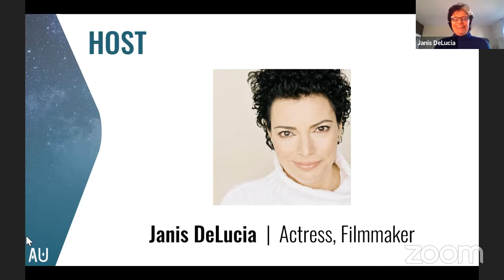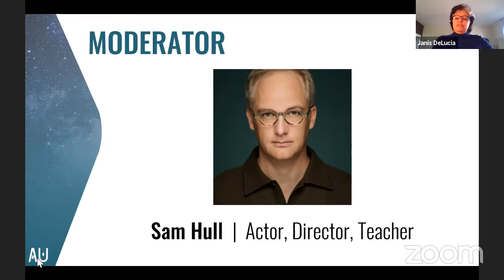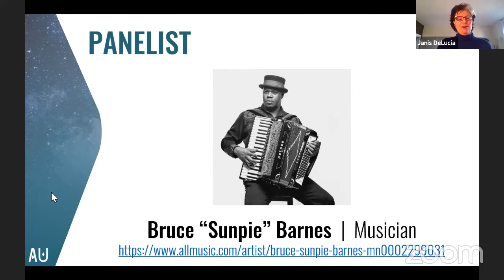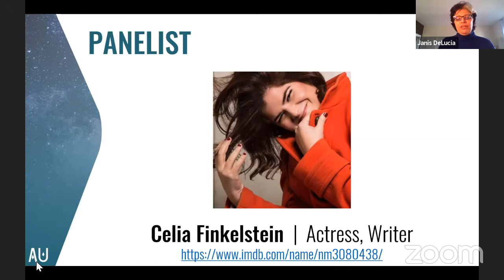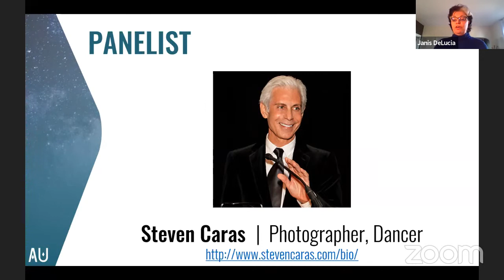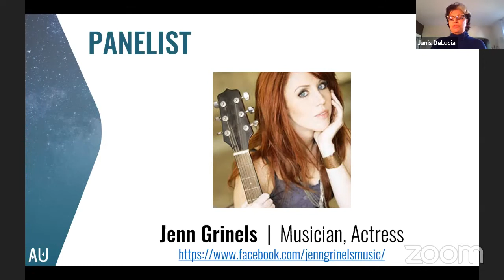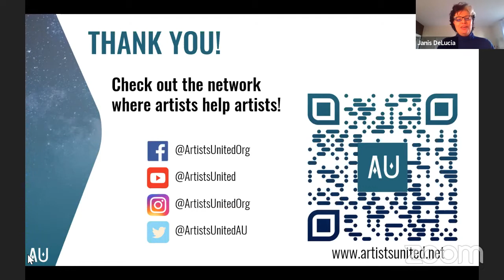Artists United | "Business Impacts on the Arts and Artists" Panel Discussion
Welcome to “Business Impacts on the Arts and Artists” a virtual panel discussion with working artists to discuss how creativity and productivity are impacted by the Covid-19 situation, and innovative ways to adapt and evolve their art businesses in this new landscape.

Panelists include:
- Sunpie Barnes  |   Musician

Janis DeLucia - Host
Sam Hull - Moderator
Jennifer Wallace - Producer/Board Chair
Catharine Ingram - Producer/Tech/Graphic Designer